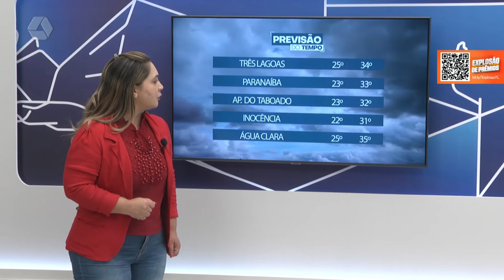Confira previsão do tempo para esta quarta-feira